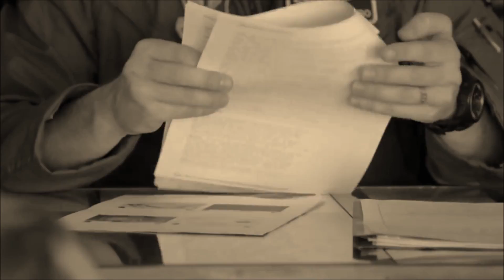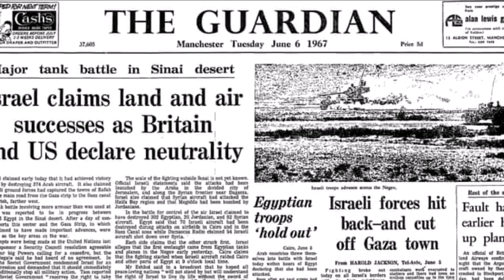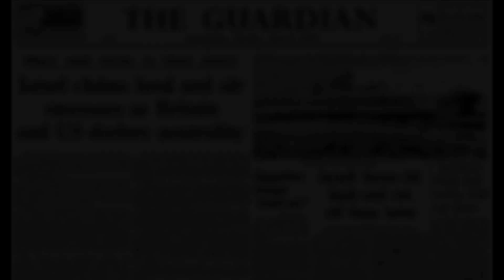Gaza strip the never ending war| Operation Cast Lead| Israel| Israel Palestine conflict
Presenting you the story of the Gaza war which is a serious issue between the two-nation Israel and Palestine. For seven decades the existence of Israel and Gaza is a serious issue in the world. In the year 2008 Israel Defence force conducted the military operation Cast Lead to counter the terrorist organization Hamas. Hamas targeted Israeli civilians several times which add a fire between Israel and Palestine. In the year 2012, Operation Pillar of Defence and in 2014 Mission Protective Edge is also the witness to the war between Israel and Hamas. The bloodshed between two Israel and Hamas had knocked on the door of the United Nations too. Because of Hamas terror, the idea of two nations remained clueless.